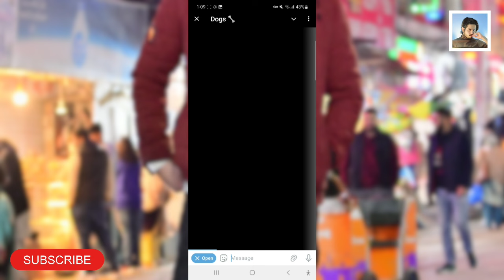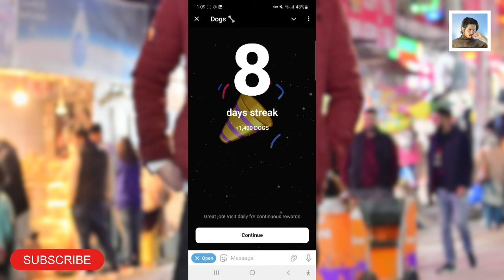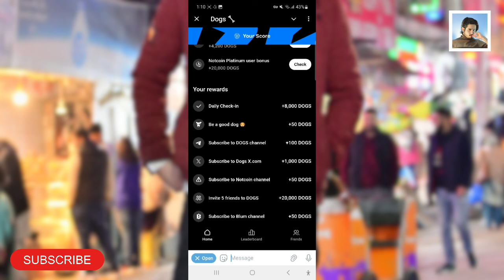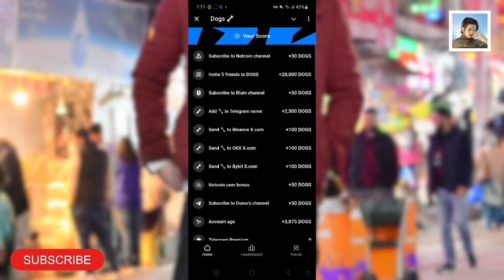Dogs Token New Update 2024 | Claim 20k Dogs with New Task in hindi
Dogs token new update and new task how to claim 20k token
with this bot complete detail in this video watch and like .